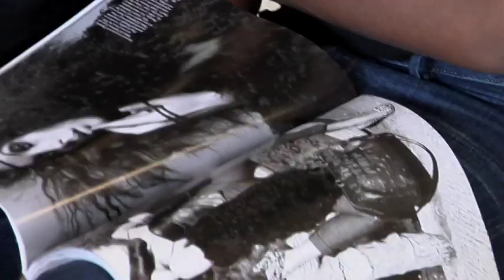Snotty Naughty Photo Shoot BTS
Flashback to one of the first Snotty Naughty (Snotty Naughty & Nice Enough) photo shoots.

Snotty Naughty Lingerie Brand and Fashion Boutique